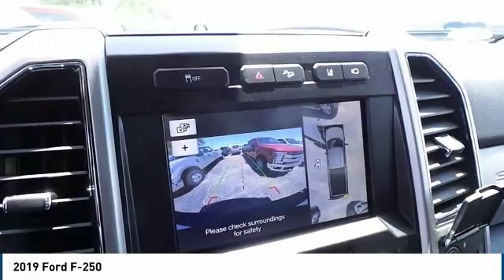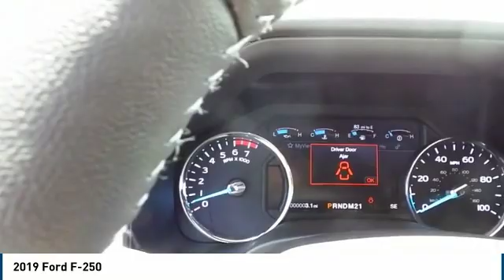2019 Ford F-250 Midland TX 1930614